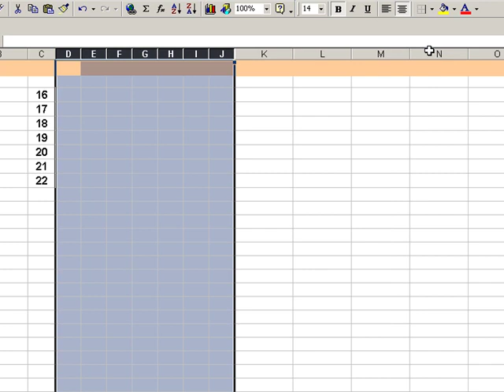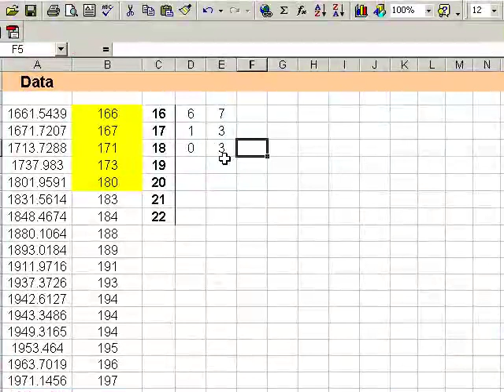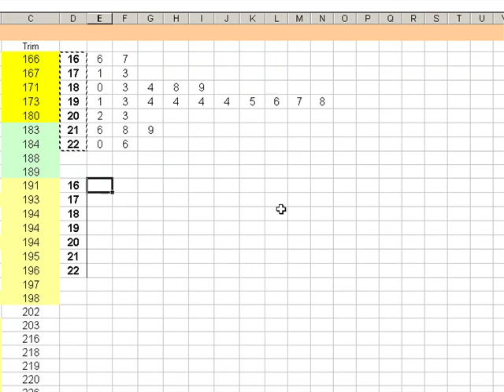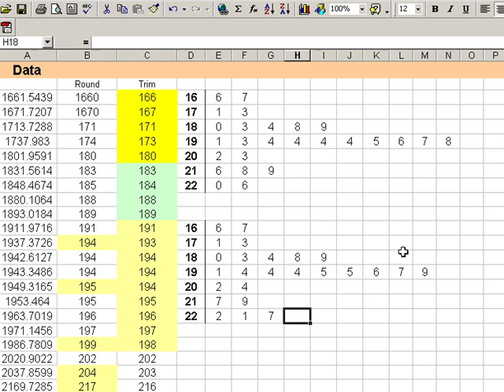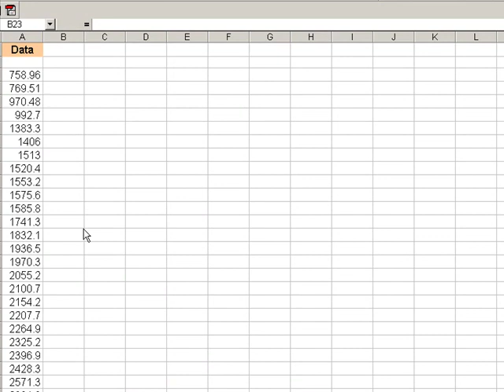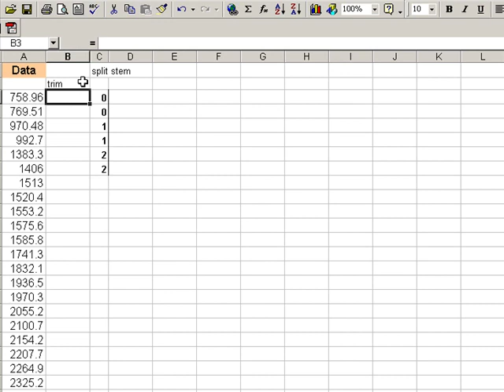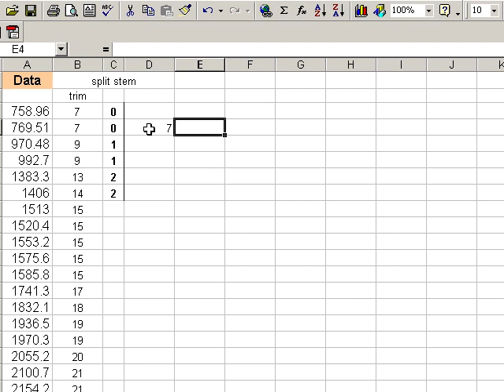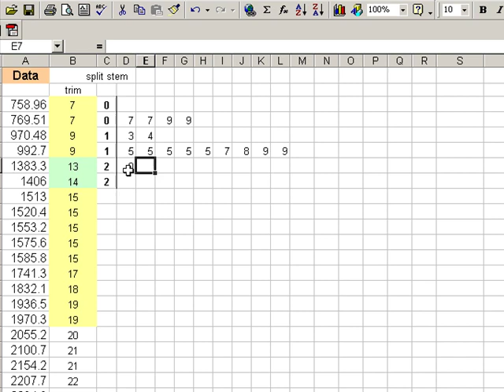stemplot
How to create a stemplot using the trim method, rounding,
and a split-stemplot.